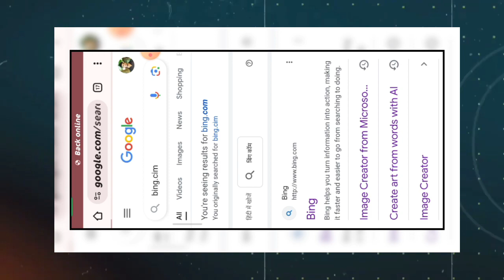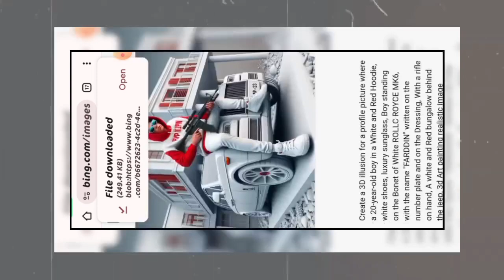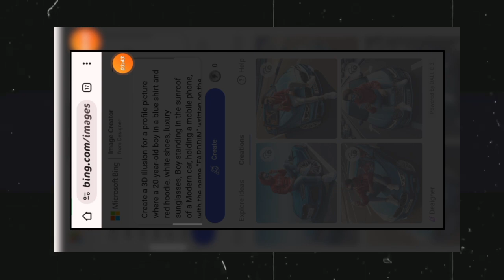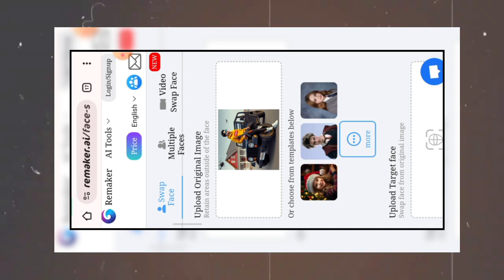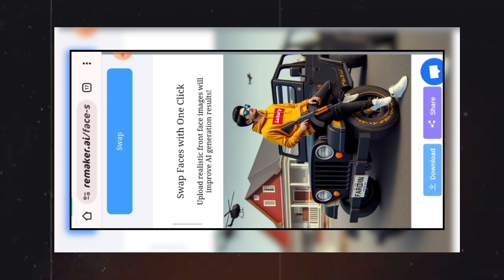Swap Your Face Into Any Photo With Ai Free | Kisi bhi photo me apna face kaise lagaye | Remaker. Ai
▶ Social Links -

remaker. ai photo editing
kisi bhi photo me apna face kaise lagaye
swap your face into any photo with ai
ai face swap photo
free and fun ai face swap: add your face to any photo
photoshop swap faces
swap faces in photoshop
how to swap faces in photoshop
how to swap your face into any photo with ai
epic ai face swaps with midjourney
swap faces
how ti swap your face into any photo with ai
face swap ai photo
apni khud ki photo ki face ko kaise change kare
swap your face Add Any photo
remaker se face kaise change kare
kisi bhi photo me face kaise change kare
face kaise change karen
ai se video editing kaise kare
kisi bhi photo me apna face kaise add kare
photo me face change kaise kare
photo me chehra change kaise kare
photo me kisi dusre ki face kaise lagaye
face change kaise kare
photo ka face change kaise kare
kisi bhi photo me aapna face kaise lagaye
photo me dusre ka chehra kaise lagaye
face swap
ai photo editing tutorial
face change any photo editing
trending image creator tutorial
image creator tutorial
microsoft bing image creator tutorial
microsoft bing image ai photo editing
face kaise change kare
remaker ko use kaise kare
remaker. ai ka account kaise banaye
remaker me login kaise kare
kisi bhi image me apna face kaise lagaye
face swap
photo editing tutorial 2024
koi bhi photo me apna face kaise lagaye
apna face kisi bhi photo mei kaise lagaye
kisi bhi photo me apna photo kaise lagaye